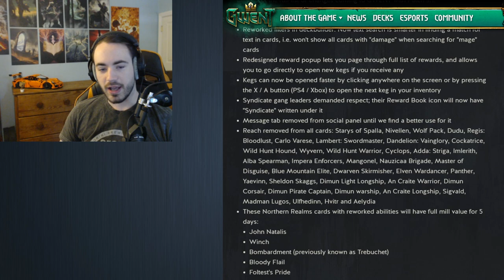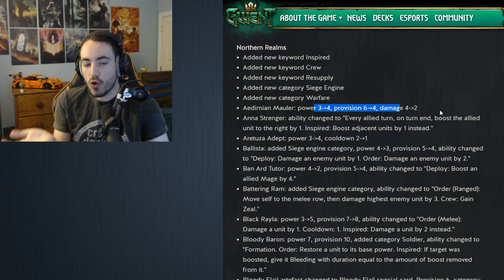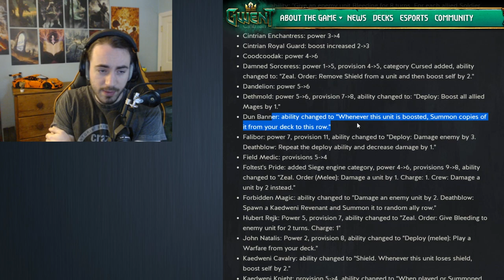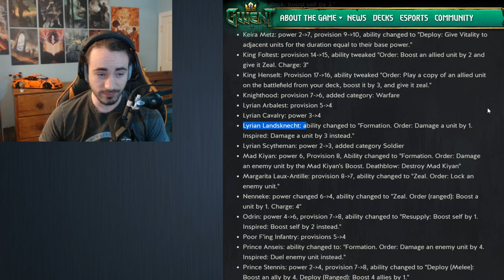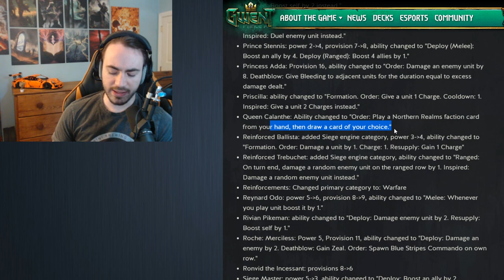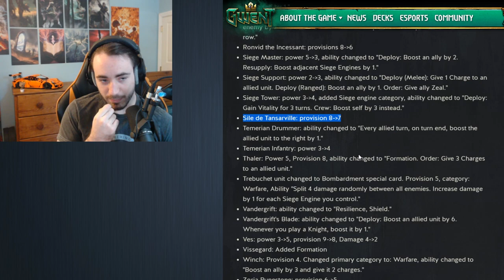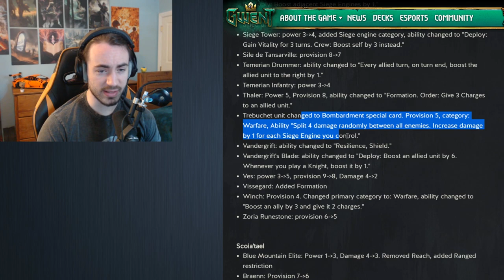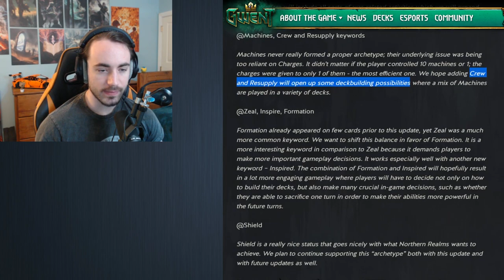[Gwent] Patch 3.1 ~ All Balance Changes Reviewed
CDPR hit us with a massive patch: 256 Balances in total!!!
Neutral: 4:27
Monsters: 19:37
Skellige: 37:28
Northern Realms: 1:09:32
Scoia'tael: 2:44:50
Nilfgaard: 3:09:38
Syndicate: 3:24:57